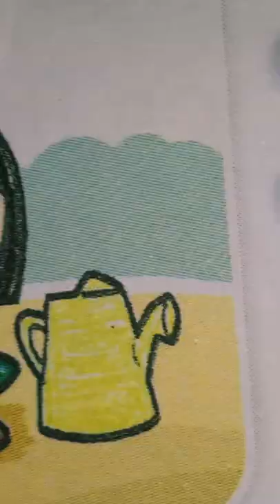Swachh Bharat mission. Drawing. crazydraw .